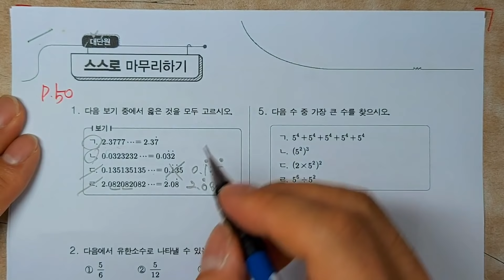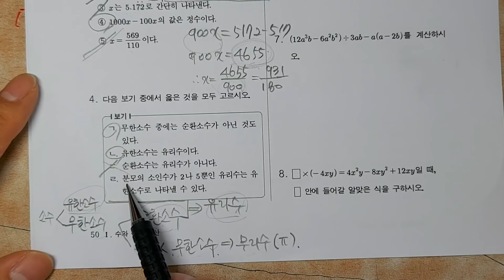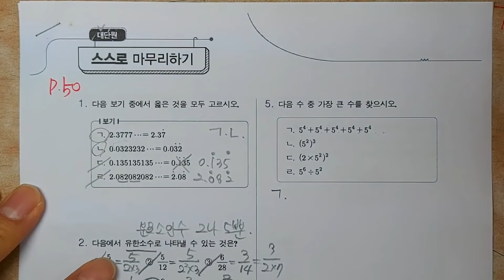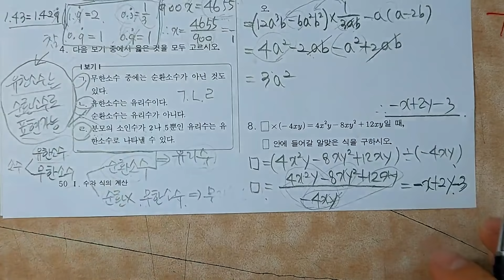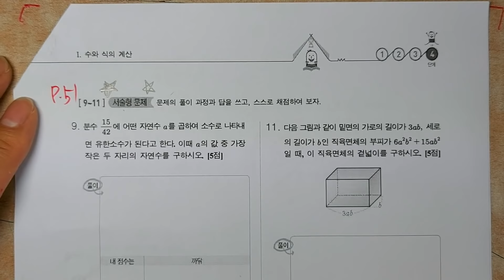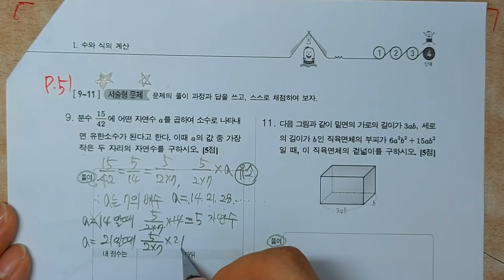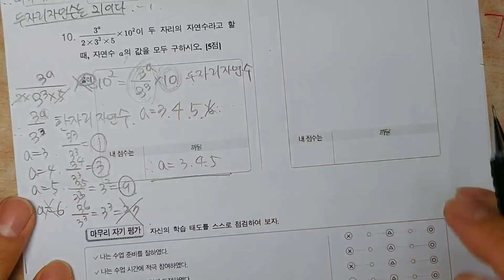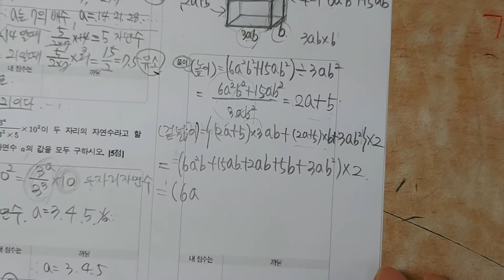중학교 수학2 지학사 교과서 P.50 ~ P.51 문제풀이